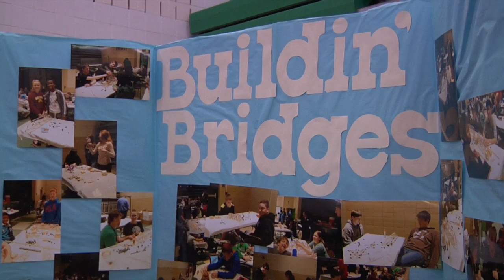Oltman Middle School hosts 10th Annual Math and Science Night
On Thursday, April 7th, Oltman Middle School hosted their 10th Annual Math and Science Night. As part of the event, students were able to see various science experiments, animals from Carpenter Nature Center, Abbott the Service Dog, visit with members from Safeway Driving School and the local police department, take part in “Minute to Win it” games, learn about engineering through a popsicle bridge experiment conducted by Northern Tier Energy, take part in robotics activities, play chess, work on puzzles, see a 3D printer and more.